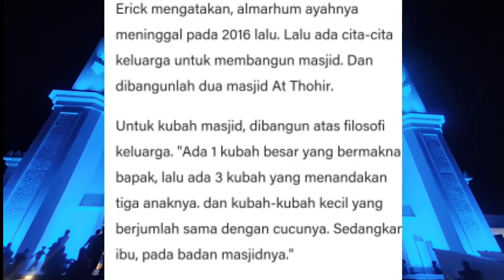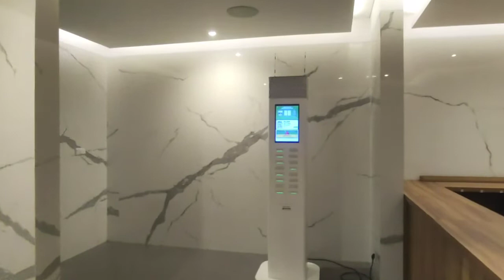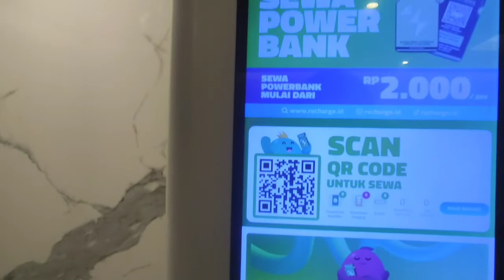MASJID AT-THOHIR DEPOK JAWA BARAT di Malam Minggu Ribuan Orang guys Wisata Religi Baru di Depok Seru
Masjid berfilosofi dan bermakna destinasi wisata religi baru dikawasan Depok Jawa Barat dan di minati pengunjung dri daerah luar Depok